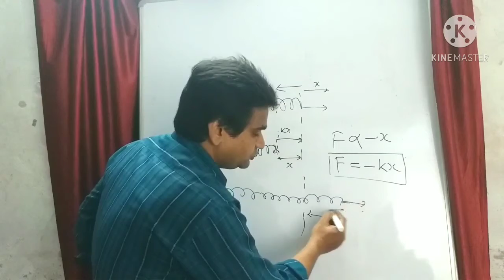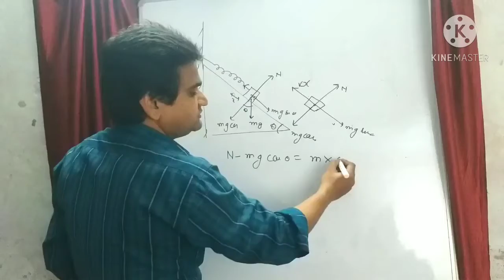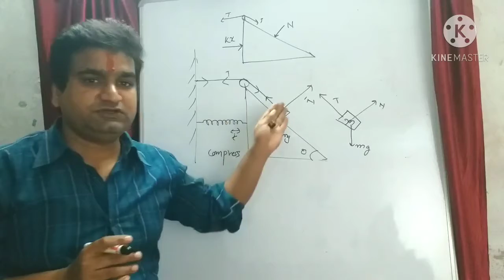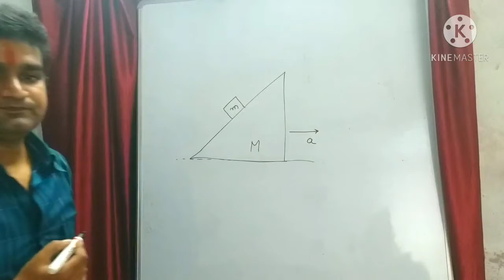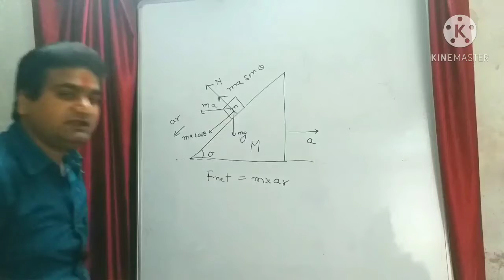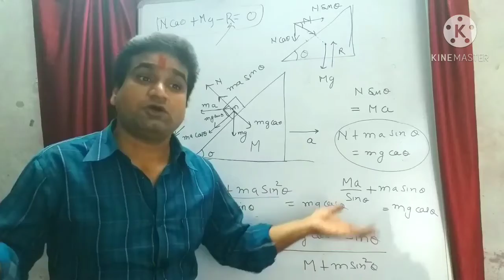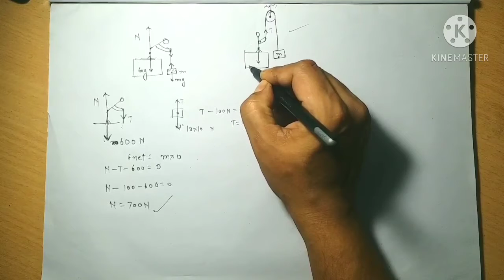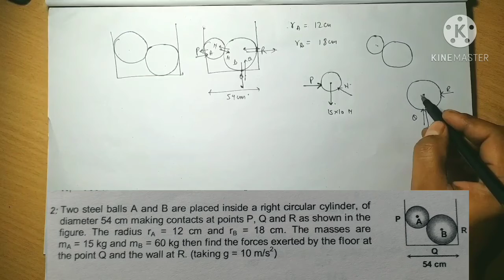Spring force, pseudo force, numericals on newton's laws of motion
geesa education, Spring force, pseudo force, numericals on newton's laws of motion